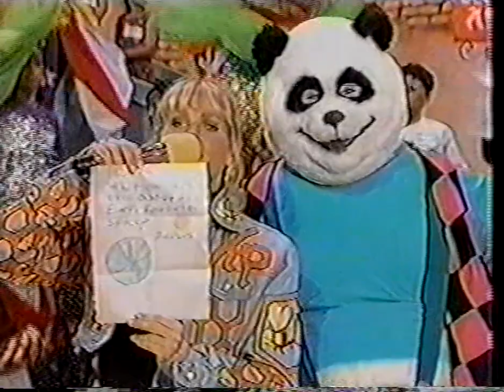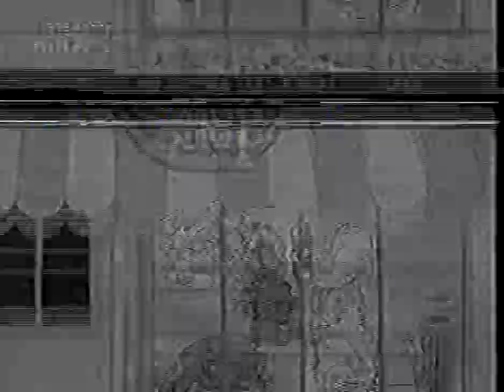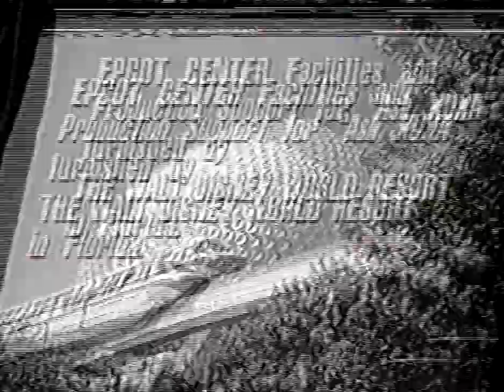Xuxa USA COMPLETO (1993)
Um programa Xuxa do ano de 1993 na íntegra com brincadeiras e Xuxa cantando Xuxa's dance e Ilariê.